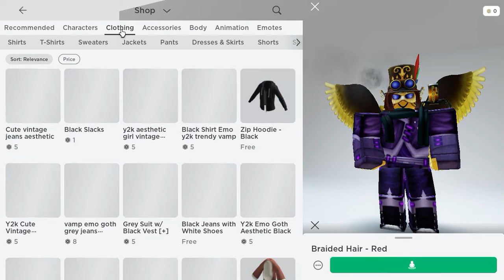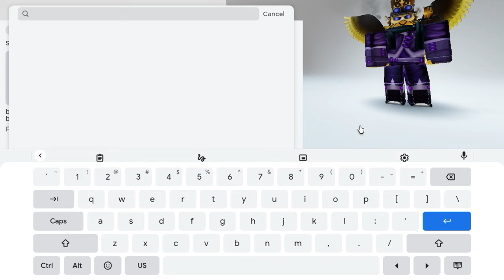NEW HAIR : roblox shop review